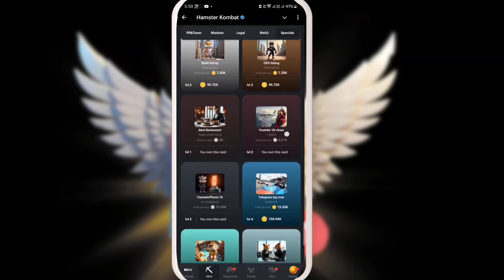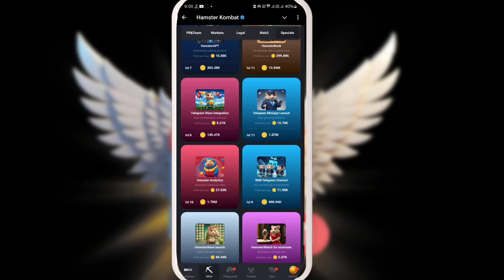21 September Daily Combo | Hamster Kombat Daily Combo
21 September Daily Combo | Hamster Kombat Daily Combo | 21 September Daily Combo ‎@CarryTechmind

21 September Daily Combo | Hamster Kombat Daily Combo Today | 21 September Daily Combo

hamster kombat daily combo card 21 September

20 - 21 September combo card hamster kombat

21 September daily combo hamster kombat

21 September combo

21 September combo hamster kombat

hamster kombat

hamster kombat daily cipher today 1m coins 21

September 2024

daily cipher

hamster kombat

DAO card unlock kaise kare

how to unlock DAO daily combo card